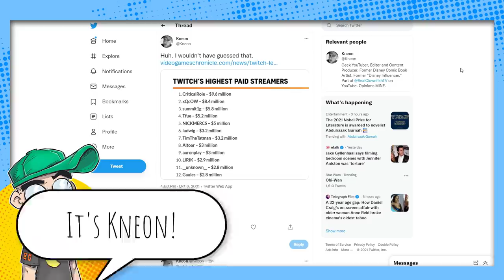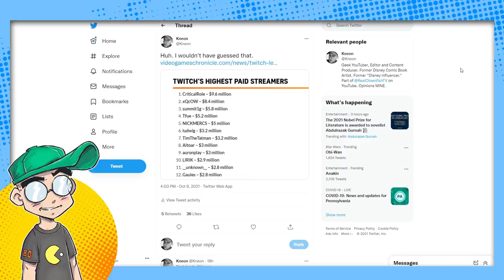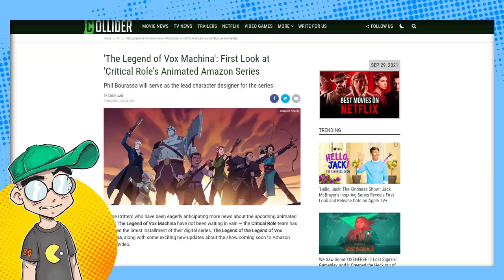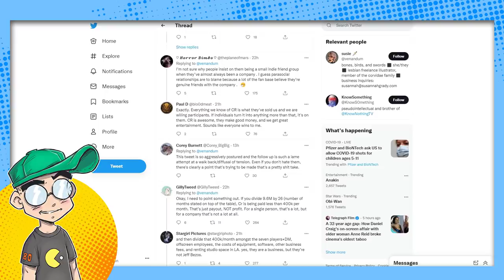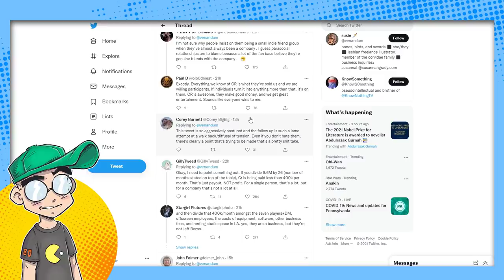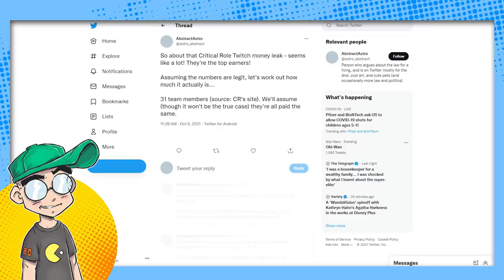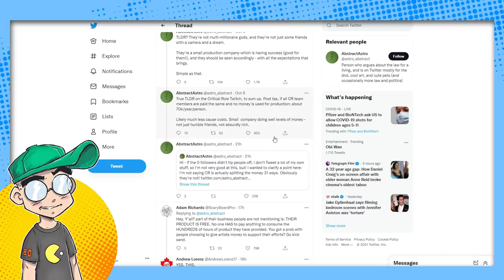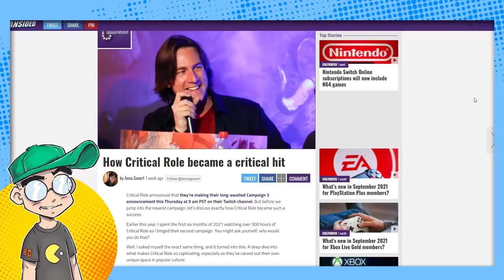Critical Role Makes a LOT of Money... and People are Mad.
Twitch was hacked and the top earner was revealed to Critical Role, at over $9 million in payouts from Twitch over the past couple of years. That doesn't include the merch sales, sponsorships, YouTube revenue and the $11 million Kickstarter. However, some people have just woken up that the popular D&D streamers aren't just a bunch of friends hanging out, but an actual BUSINESS.